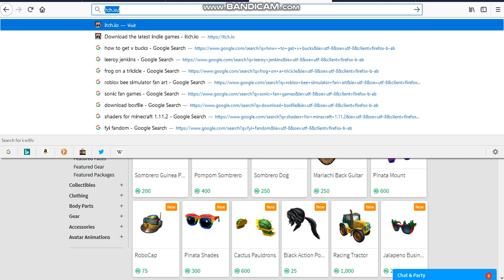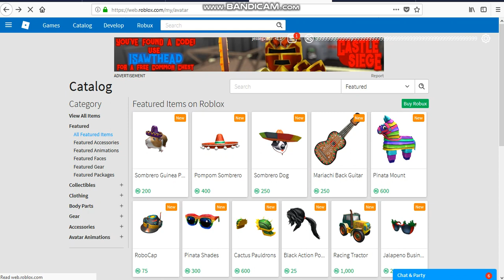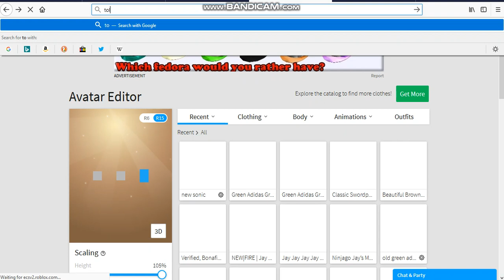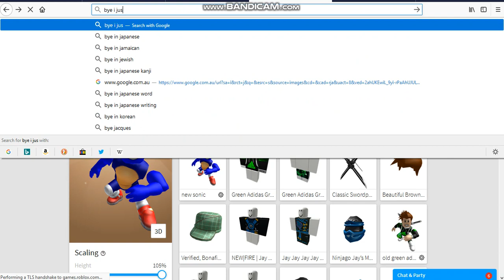robux prank for your friends try it out the robux is not real